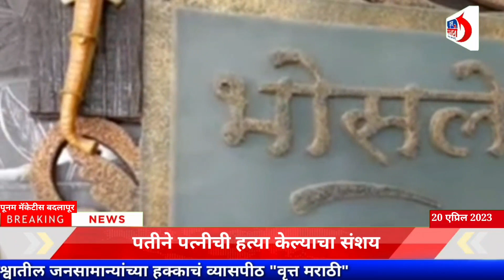बदलापुरात ३५ वर्षीय महिलेची गळा चिरून ह'त्या..पतीनेच पत्नीची ह'त्या केल्याचा संशय...